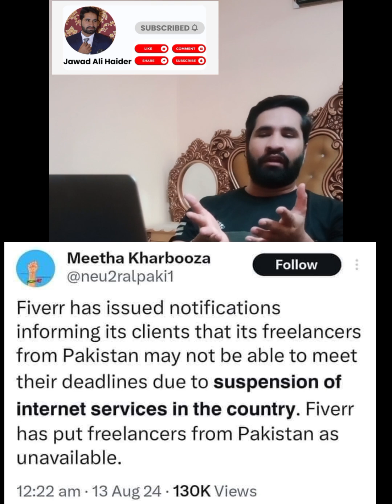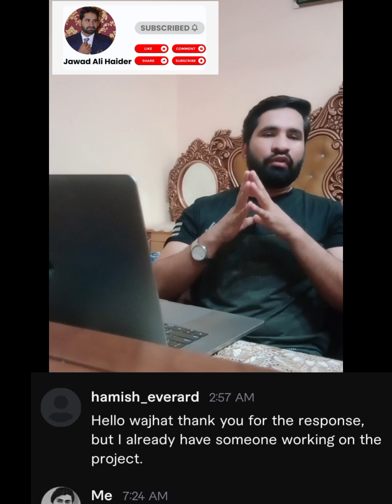Why Fiverr unavailable Status for Pakistanis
Fiverr n Pakistanis k liye apni services bnd kr di hn.